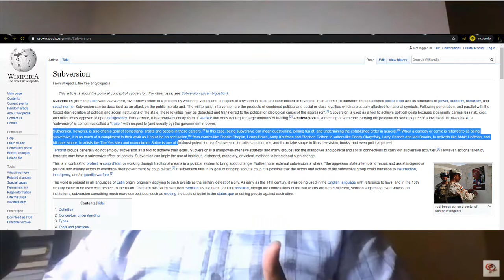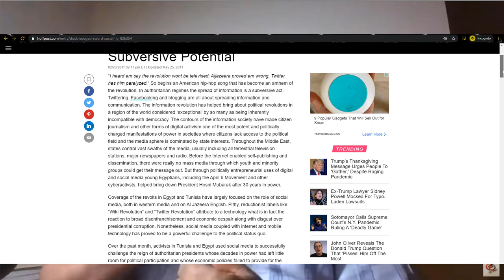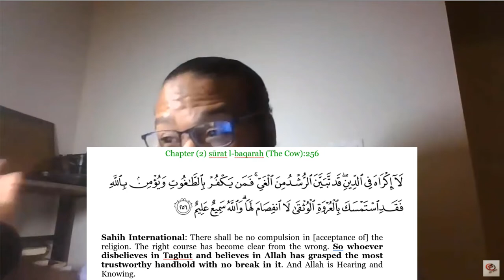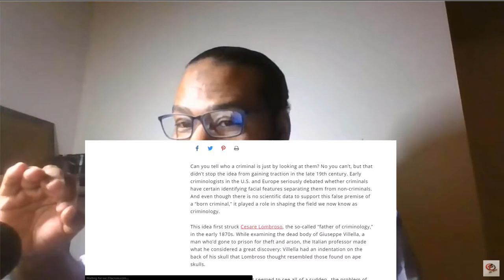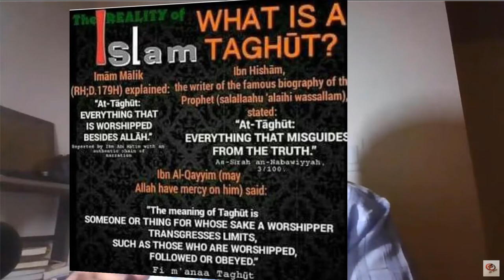Urban Apostasy - LGBTQ Inquisition & the Worst of the Taghut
Cesare Lombroso, founder of Criminology believed criminals were born and part-ape (i.e. Black, African, Australian indigenous).  This is how the idea that Blacks are inherently criminal spread and is still dominant idea in modern times, including in Muslim countries.